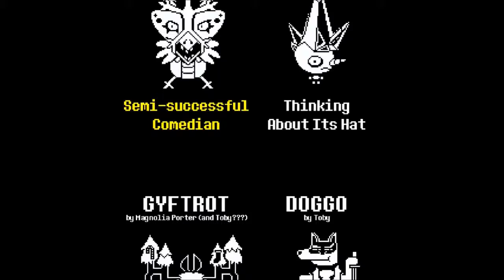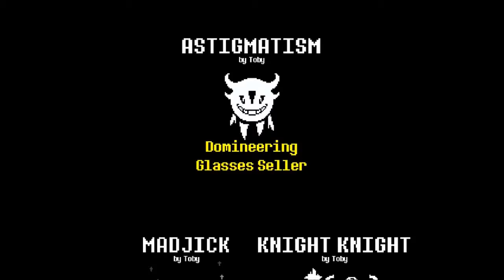Undertale Meets Little Monsters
There are so many Talking Heads songs that fit with Undertale. How about 'Burning Down the House' for that one scene where Undyne burns down her house? Or would that be too obvious? XD